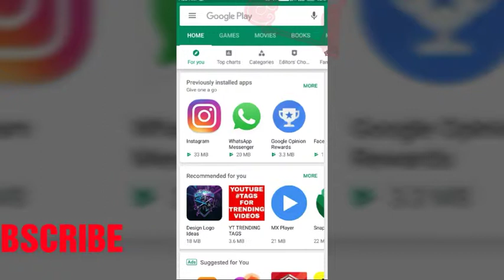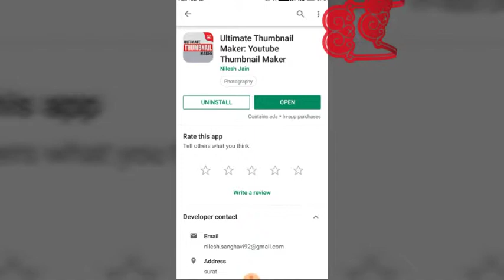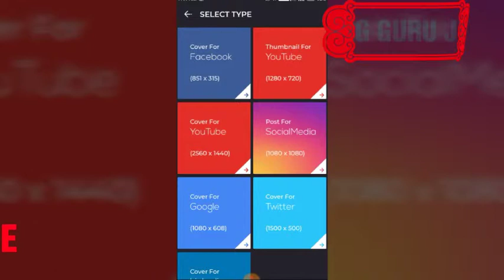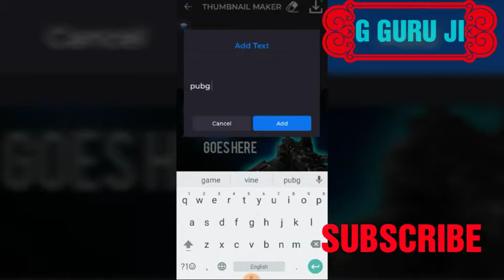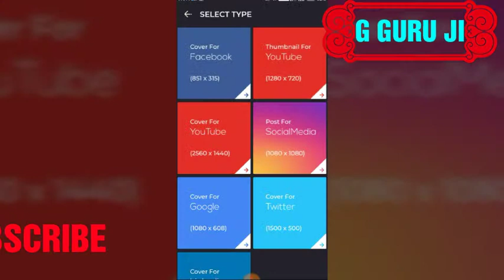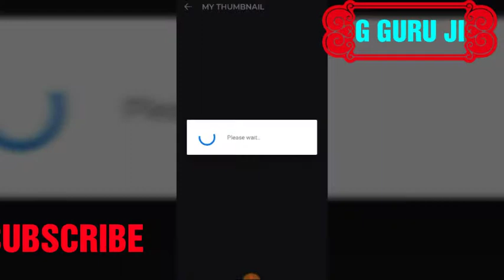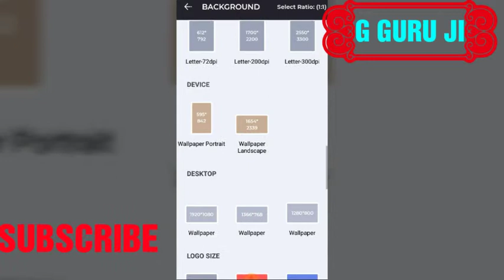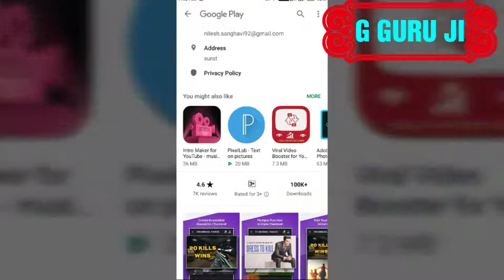How to make professional thumbnail YouTube/ cover image/ Facebook page/ Instagram/ Tumblr/ Twitter/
सभी प्रकार के थंबनेल बैनर का वर्क प्रोफाइल